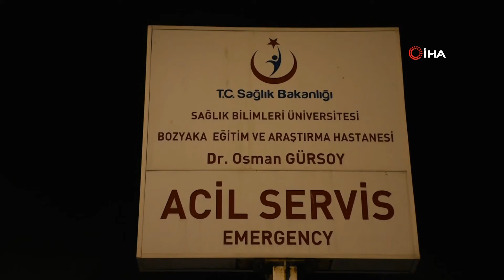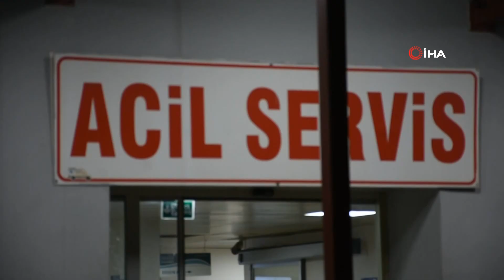18 KİŞİDEN 4 KİŞİ ÖLDÜ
İZMİR’ İN FARKLI İLÇELERİNDE 18 KİŞİ SAHTE ALKOL TÜKETİMİ SONUCU HASTANEYE KALDIRILDI. BİR YANDAN 2 KİŞİ TABURCU OLDU BİR YANDAN DA BUGÜN ACI HABER GELDİ VE ÖLÜ SAYISI 4’ E YÜKSELDİ.